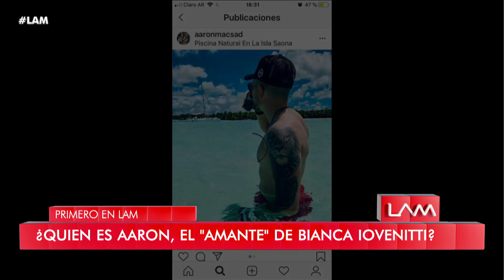¿Quién es Aaron, el amante de Bianca Iovenitti?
Momento emitido el jueves 29 de agosto de 2019 en Los ángeles de la mañana.